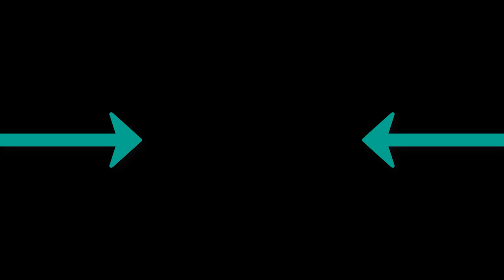50 Cent - P I M P Remix